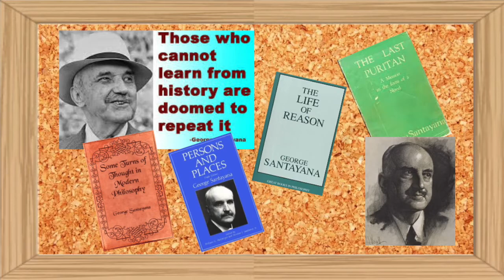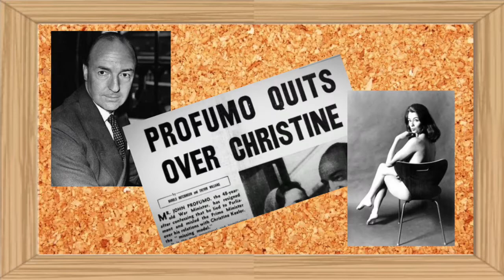We Didn't Start The Fire - Billy Joel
Billy Joel - We Didn't Start The Fire

I know there already is quite a few of these out there (some really nice work, thanks of the effort and uploads). And for quite a while that has stopped Me from doing one Myself. I finally thought, hey what the heck make one any way!